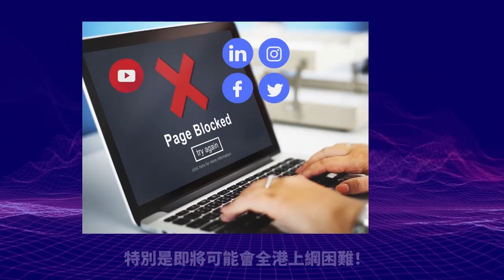11.19【習近平出賣俄爹！】習簽署G20聲明譴責俄羅斯入侵烏克蘭，再次向西方世界靠攏，目的仍然是侵略台灣！@聯合廣播主持：Tony Choi & Johnny Fok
11.19【習近平出賣俄爹！】習簽署G20聲明譴責俄羅斯入侵烏克蘭，再次向西方世界靠攏，目的仍然是侵略台灣！@聯合廣播主持：Tony Choi & Johnny Fok